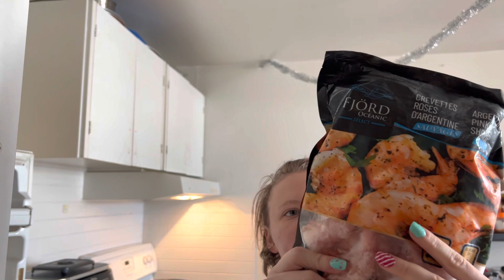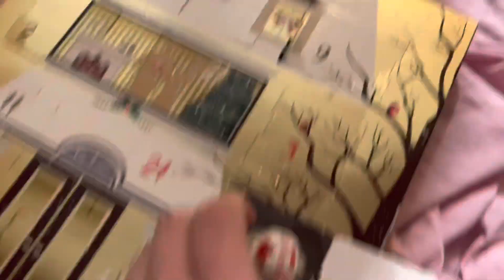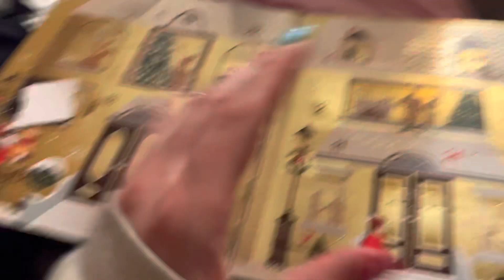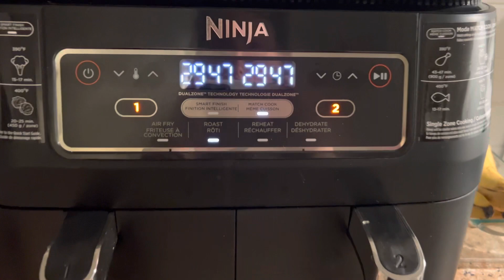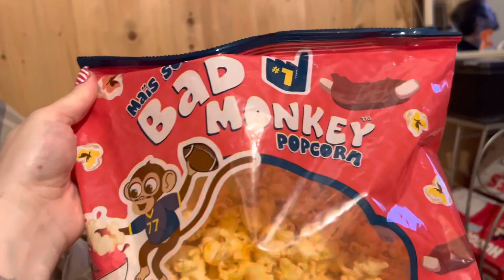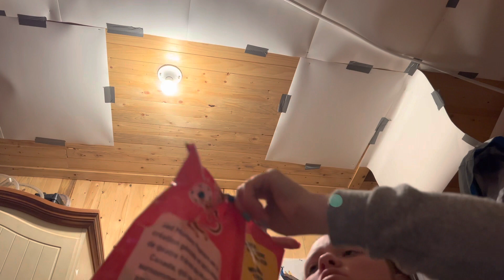VLOGMAS JOUR 18-19| Du pop corn spécial, emballage de cadeaux et +